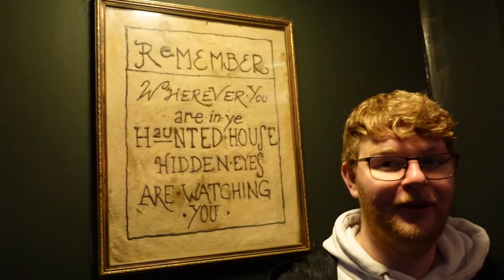Alton Towers May 2022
Watch our first video on the channel at Alton Towers trip as we find our way round all the thrilling rides and fun family rides! was such a good day! We will be visiting more parks in the coming weeks.